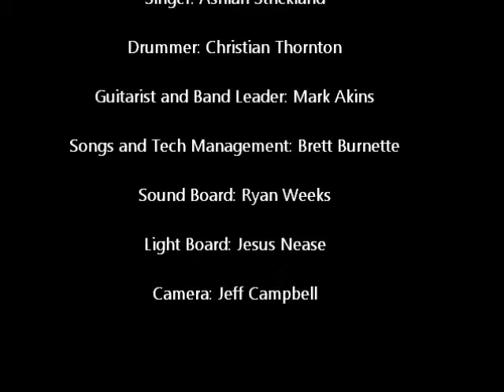Wednesday, Febraury 29, 2012 Part Five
Pastor: Shad Goltz
Singer: Ashlan Strickland
Drummer: Christian Thronton
Guitarist and Band Leader: Mark Akins
Songs and Tech Management: Brett Burnette
Sound Board: Ryan Weeks
Light Board: Jesus Nease
Camera: Jeff Campbell